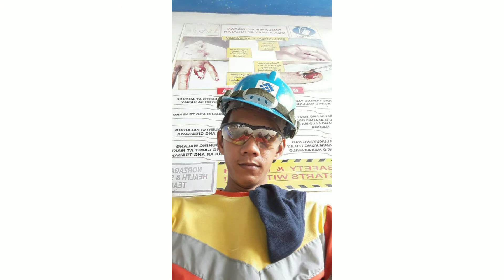Happy birthday bunso ,love you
Miss you mga kids and Grandchildren's